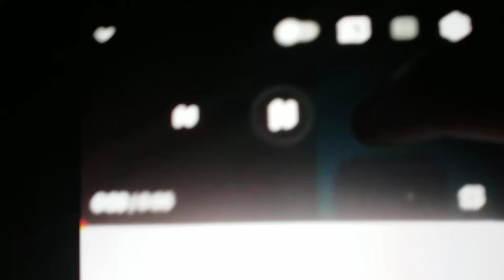CLARK STEALS SQUIDWARDS CLARINET AND RUN OFF AND GETS GROUNDED